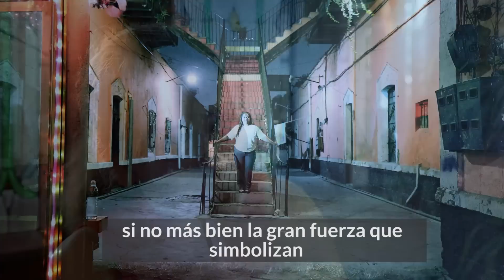Ciudadanas. Caminamos a oscuras: Las mujeres de Tepito en la lente de la alemana Anja Jensen